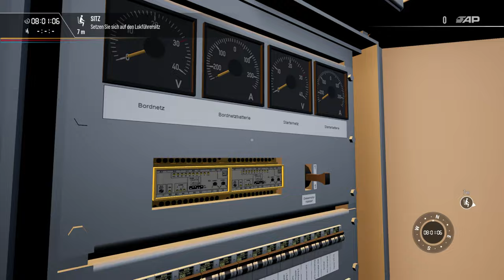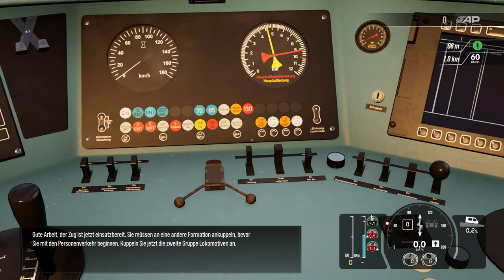Train Sim World 2: Tharandter Rampe angezockt | 4K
Ganz neu für den TSW2 herausgekommen und wir schauen uns einen Teil der Strecke mal an!

Die Mitte des 19. Jahrhunderts abschnittsweise gebaute Strecke zwischen Dresden und Chemnitz war mit tückischem Gelände konfrontiert: Die Täler zwischen Freiberg und Dresden wiesen Steigungen und Gefälle von bis zu 2,6 % auf, was für den Zugverkehr eine Herausforderung darstellte. Außerdem wurden im Laufe der Jahre viele Abschnitte der Strecke umgebaut, um der steigenden Nachfrage und der Verkehrsüberlastung zu begegnen. 2012 war die Strecke bereits elektrifiziert, wurde aber noch mit Dieseltriebzügen bedient, um die nicht elektrifizierten Strecken jenseits von Chemnitz zu verbinden.